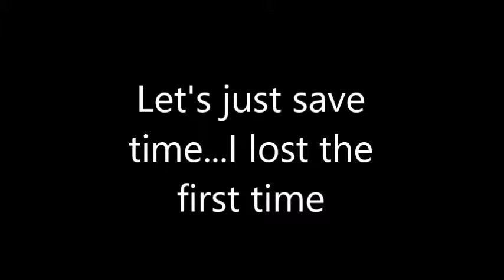This ISN'T a game! | Jak 3 [2]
Some more romping around Spargus and the Wasteland. Jak and Daxter also meet Seem, a monk who believes the end of the world is coming.